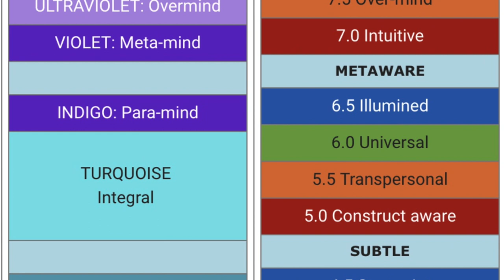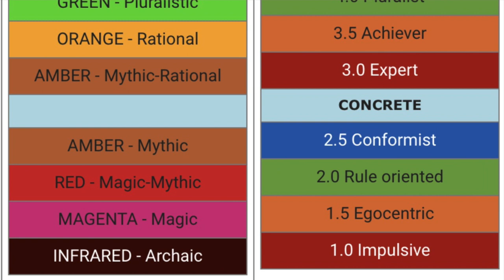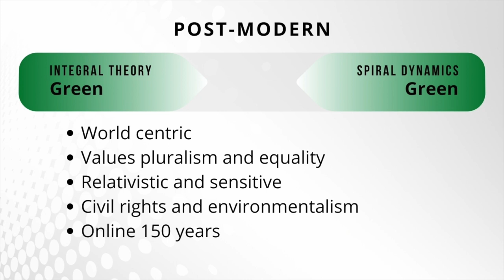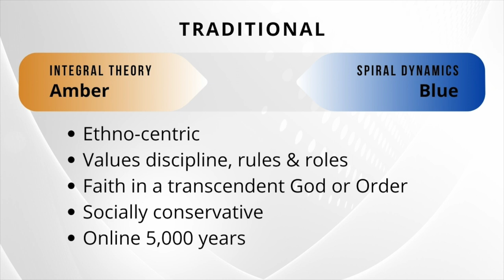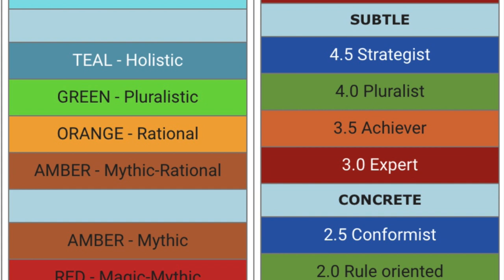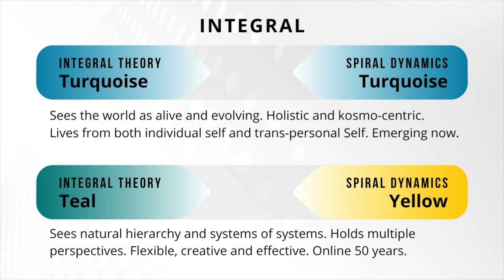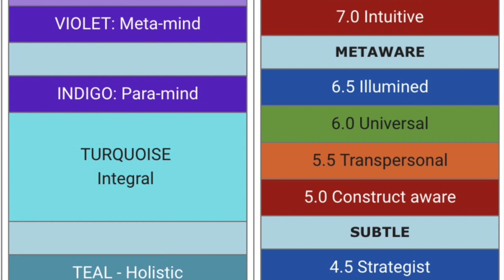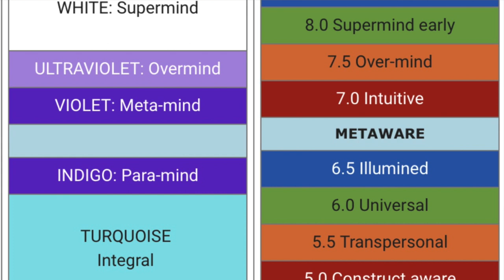Illuminating Our Stage Structures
Sometimes in our psychological development the way forward requires us to go back, to re-explore earlier stages of life to see what is distorted or left unintegrated.

This is the theme of the work of my guest today, developmental psychotherapist Kim Barta. He discusses his approach to personal growth, which is based on the STAGES Model of Development created by well-known developmental theorist Terri O’Fallon (who is also Kim’s sister.). Using psychotherapeutic practices, shadow work and meditation, Kim has devised a comprehensive system of self-exploration with stopovers at every stage of development, designed to bring the gifts and powers of that stage online.

Shoring up our developmental scaffolding in this way makes us able – and worthy – to grow into the higher stages of integral consciousness, which Kim and the STAGES model also beautifully illuminate. I hope you enjoy my conversation with Kim Barta!